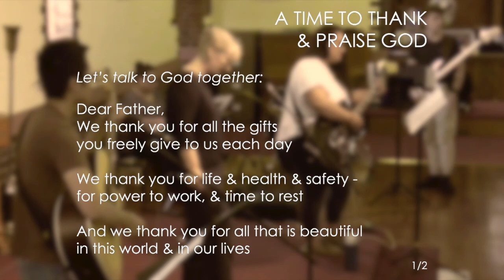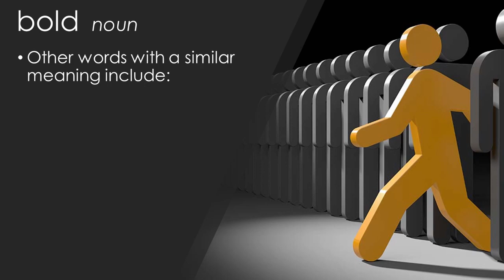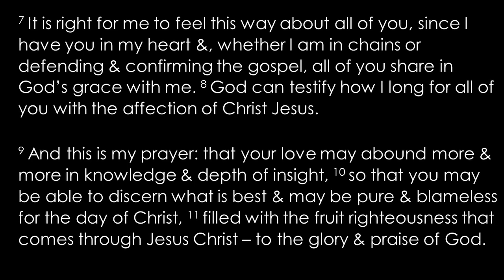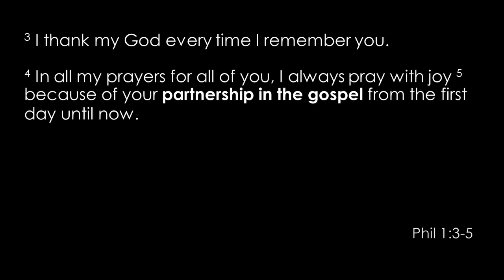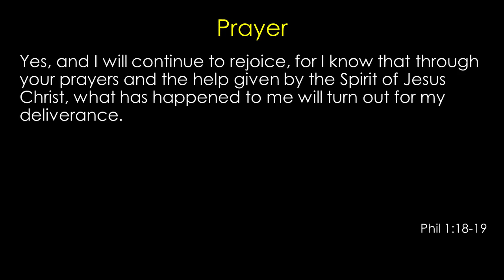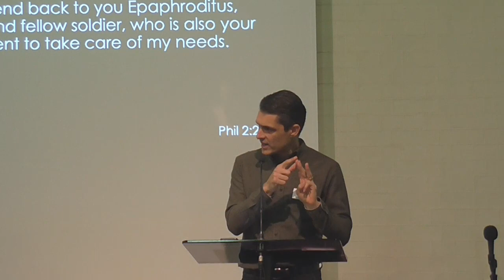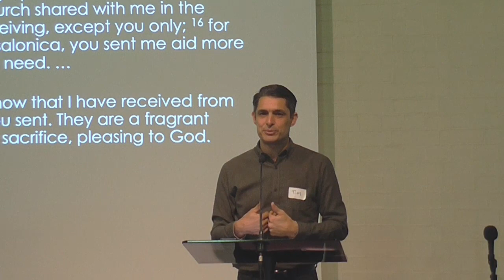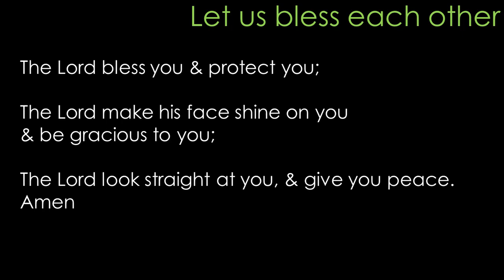18 April 'Partners in the Gospel' Philippians 1:1-14